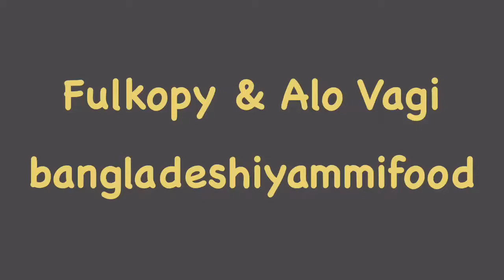Fulkopy & Alo vagi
Fulkopy ( cauliflower)  1 chopped
Alo ( potatoe) 1 large chopped
Onion 1 chopped
Garlic 1 teaspoon chopped
Chill 1 /2 tablespoon
Turmeric 1/2 teaspoon
Salt
Oil

Fry onion in a pan with oil and garlic. Add all ingredients and cook till is done.